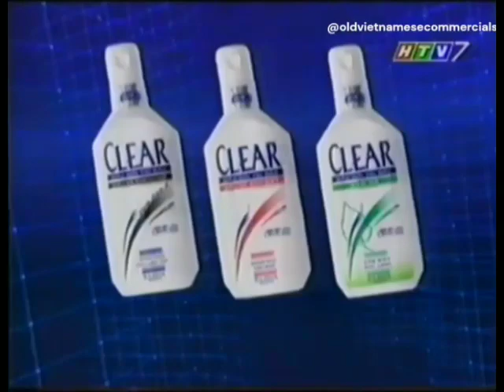Dầu gội Clear "Testimonials: Cafe" / khuyến mãi (25s) - Vietnam, 2002